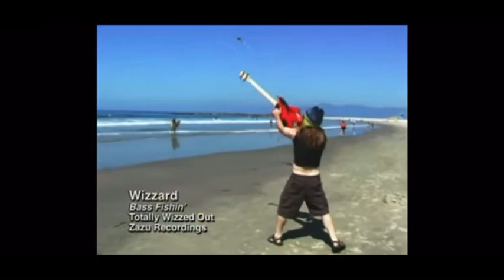Bob Odenkirk Vocal Masterclass | Bob Singing Compilation Pt. I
Bob Odenkirk singing throughout his storied career. Clips include highlights from Mr. Show with Bob and David, Tim and Eric Awesome Show Great Job!, Tom Goes to the Mayor, James Corden, Waiting for Guffman, a Chicago Cubs game and Better Call Saul.